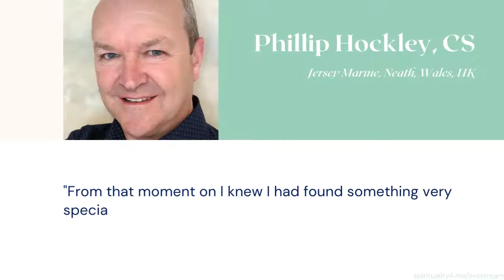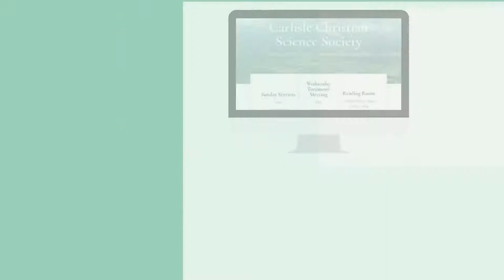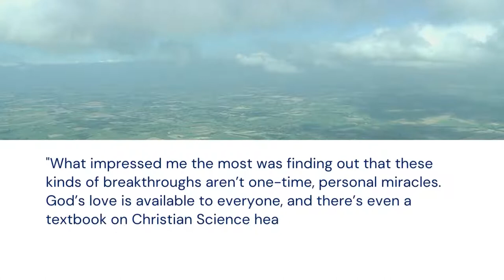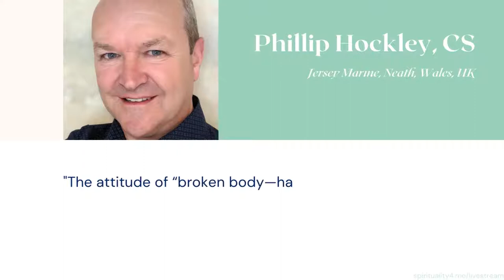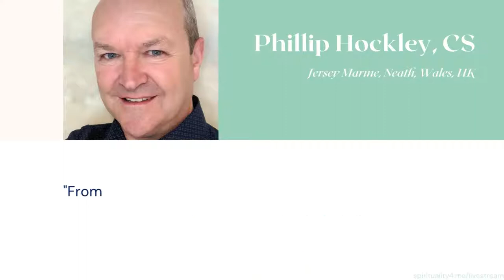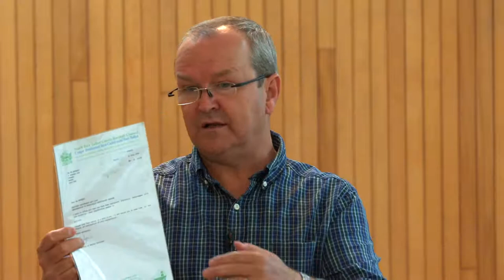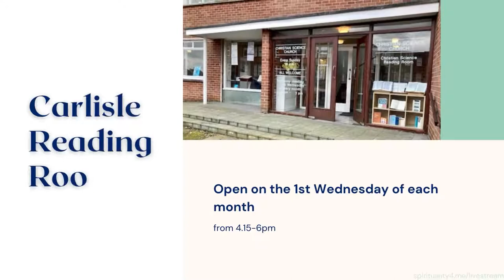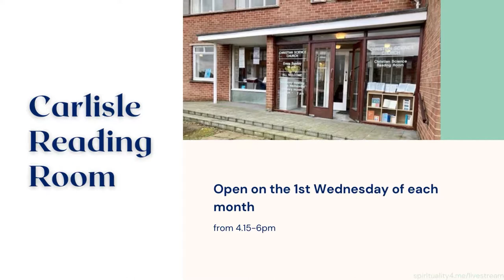A new view of God and its effect on well-being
What I’ve gone on to learn, and what I’ll share in my lecture, is that the perspective of God and reality that Christian Science opens up is one that offers freedom from whatever in our lives seems painful, debilitating, or limiting. And I’ll share how that discovery is still relevant to our lives today because of what it reveals about God’s great love for each of us and its powerful, life-transforming effects.